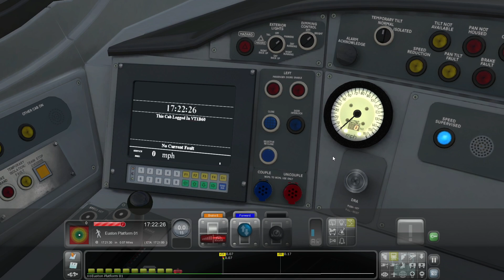Train Simulator 2021, London Euston - Rugby, Avanti West Coast 390122, WCML South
Hello and welcome to some more Train Simulator 2021 gameplay where today we are going to be taking an Avanti West Coast class 390 Pendolino along the southern section of the West Coast Mainline from London Euston to just outside of Rugby. The scenario that I'm running is actually intended to take me to Birmingham New Street but sadly the scenario crashes once I reach the outskirts of Rugby. I had tried to run the scenario several times but sadly to no avail. So the best I can offer is a run to Rugby before I had to pause the game, luckily enough once I had un-paused it the game crashed roughly 10 seconds later at the same spot.

For those of you asking me to take a class 321 from London Liverpool Street to Colchester unfortunately that is something I can't do, the game will not load the scenario no matter what graphical configerations I have put in place, the best I can offer you is a run from Ipswich to Colchester with three class 321's with the graphics settings put to low in order for the scenario to work. This is because the Great Eastern Mainline is faulty, for whatever reason when Dovetail games built the route it became very unstable and in some cases it will just throw you out of the game either when loading a scenario or even when you are partially through it, this has happened to me on several occasions in the past. The only other scenario that I can do for you is on the East Coast Mainline running from Welwyn Garden City to London Kings Cross with a pair of First Capital Connect class 321's. I have tried that scenario and it does work, although it is a bit jittery so I may have to play with the graphics settings for that route.

My next few routes will see me working in America as I want to cover some more routes on several different maps. My first one will be along the Northeast Corridor working a Northeast Regional Amtrak service from Baltimore to Washington D.C.

I'm not to sure what my next UK based route will be but I would imaging that it would be along the Great Western Mainline as I haven't done much with that route.

If you would like to help support the channel you can do so by donating to the PayPal link found down below, any and all funds will go straight back into the channel to help better the content not only through this but for other projects that I have in the pipeline.